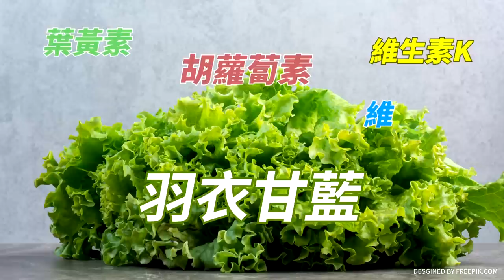【全程字幕】台獨教授第二場更轟動 幹譙民進黨貪腐狂噴金句｜廟口開講